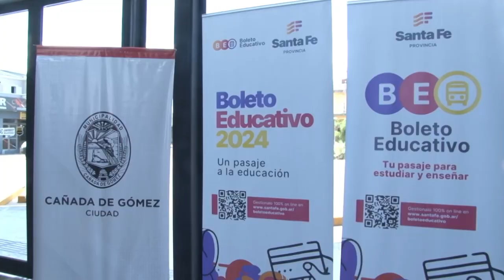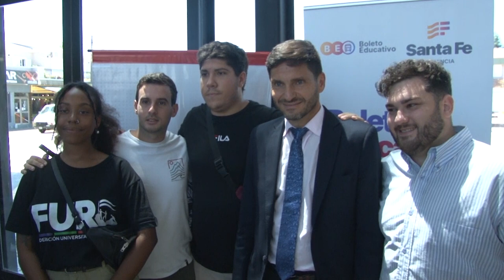MAXIMILIANO PULLARO PRESENTÓ EL BOLETO EDUCATIVO 2024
La nueva edición fue lanzada por el gobernador en Cañada de Gómez y anunció además mejoras en el sistema: “Cuando una herramienta funciona, hay que mantenerla en el tiempo, como estamos haciendo nosotros”, sostuvo.